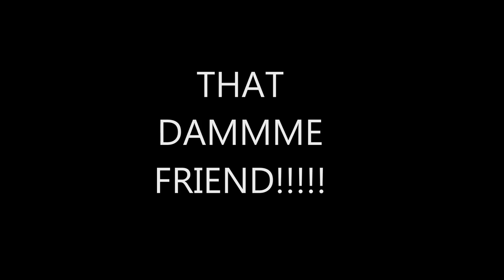That Dammmee Best Friend!!! Needs To Mind Here Dammmme Business